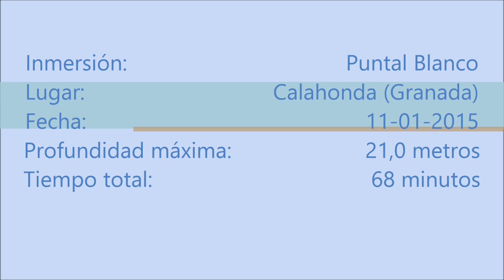Calahonda (Granada) - Puntal Blanco - (11-01-2015) - Bubbles Sea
Y como no podía ser de otra forma ... el hombre que ha grabado más veces cansinamente el Puntal Blanco ataca de nuevo!!. Aquí estamos otra vez, vestidos de oficio para meternos en el agua, para disfrutar de la naturaleza y del azul. Para adentrarnos en sus aguas de invierno a 15ºC bajo un sol de justicia en un día magnífico para la práctica del buceo.

68 minutos bajo el agua en un camino que transcurre hasta las antenas caídas, a 21 metros de profundidad. En este vídeo veréis la vida naciente que ahora germina allí y que esperamos se mantenga en los años venideros.